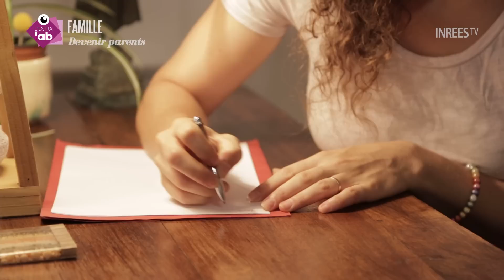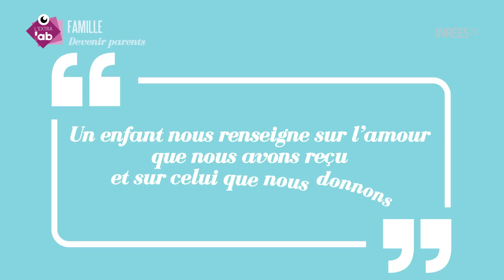Devenir parents : face au mystère de la vie - Reportage offert de l'EXTRA Lab S2E5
On considère la naissance comme un phénomène biologique... Mais est-ce tout ? Comment au fil des mois accueillir la vie, et faciliter son incarnation ? Entretien avec Réjane Ereau, auteure de "Un bébé enfin !" qui après avoir été diagnostiquée infertile, a fini par tomber enceinte... naturellement ! Rencontre avec Aurélie Cros Wickrama, thérapeute ayurvédique et yoga doula, et Laurelene Chambovet, doula, qui accompagnent des femmes à la naissance.